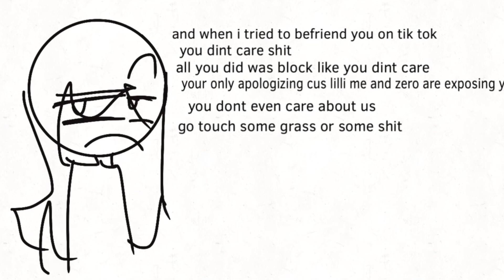Message for jade (go touch grass)